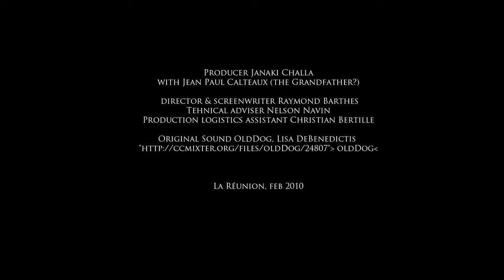Short films The Cabbie chapter 2 by Raymond Barthes